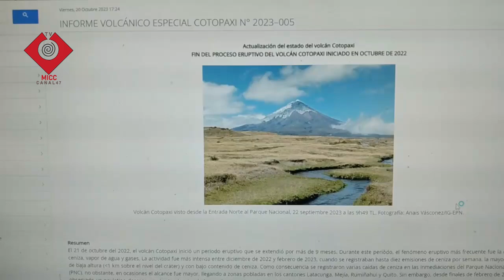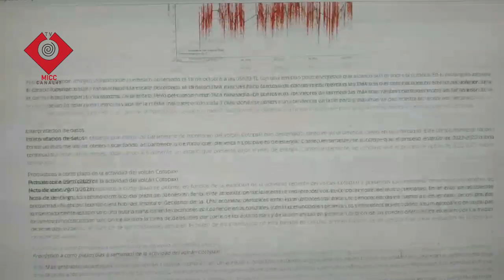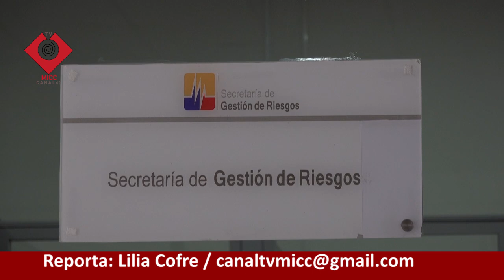FIN DE ALERTA AMARILLA DEL COLOSO COTOPAXI